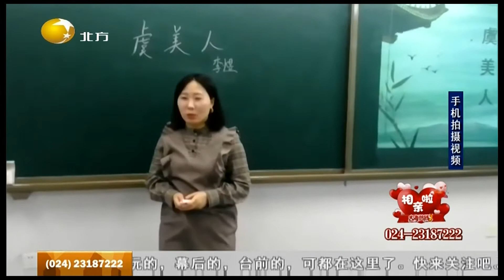红娘：沈阳姑娘三十要脱单，热线红娘来牵线